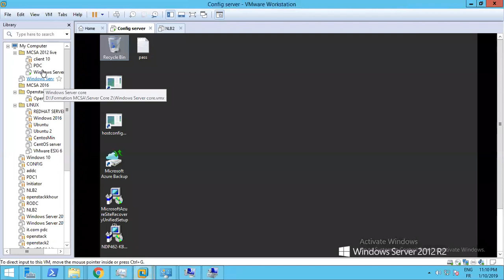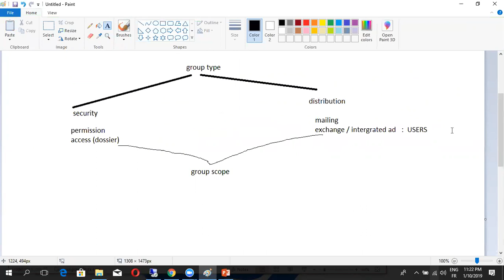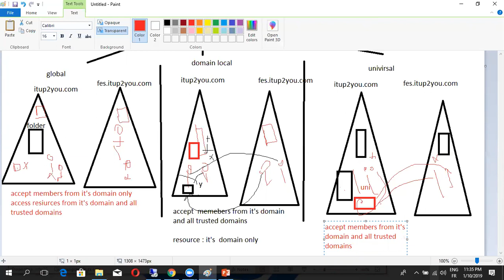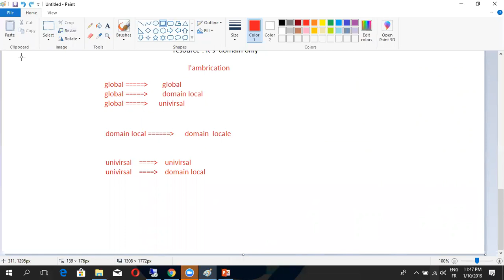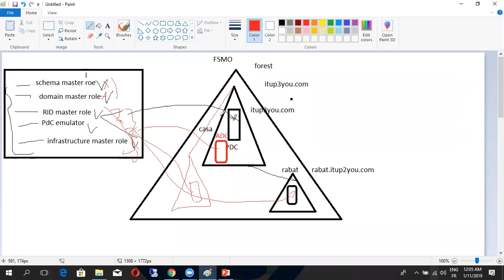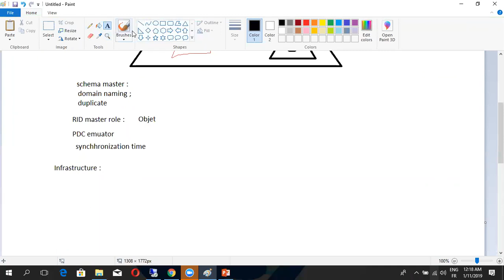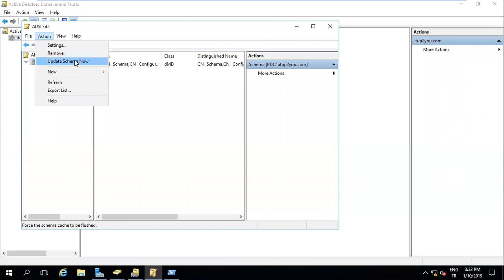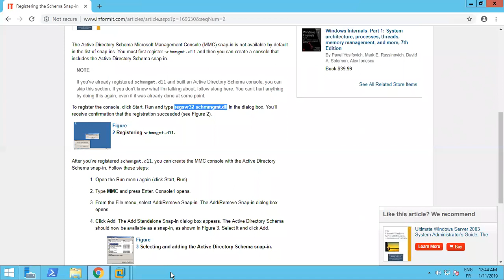Lecture 6 : Mcsa Windows server 2016 | Yassir El ghazy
what are in these video :
group types
group scopes
FSMO roles